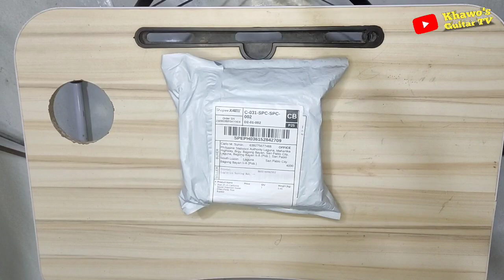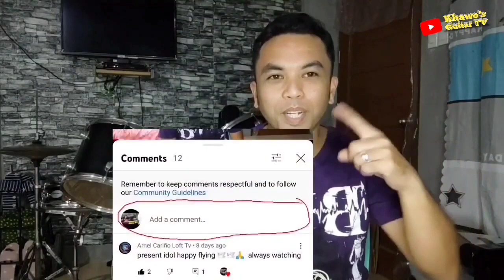JOYO CALIFORNIA SOUND EFFECTS PEDAL | UNBOXING AND REVIEW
In this video, I'm gonna share with you my effects pedal that I bought online. This is the Joyo California Sound effects pedal. I will also make a demo of the said effects pedal.

Cheap guitar pedal
Affiordable guitar pedal